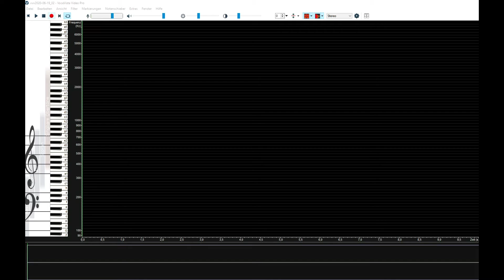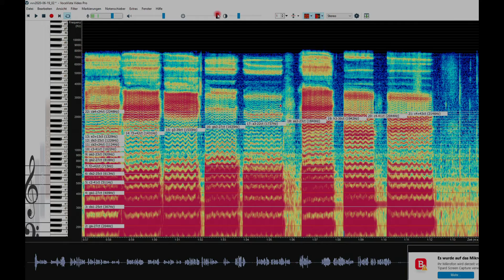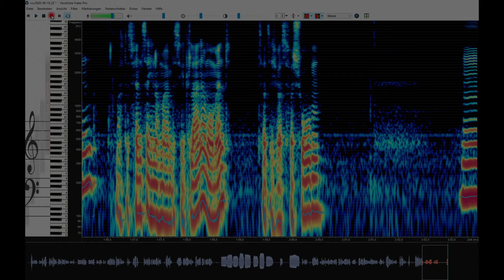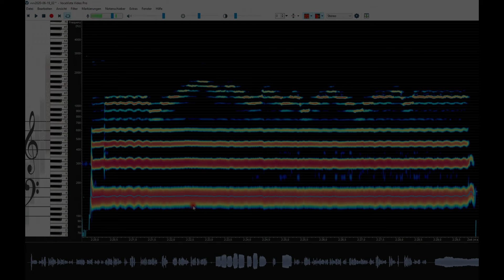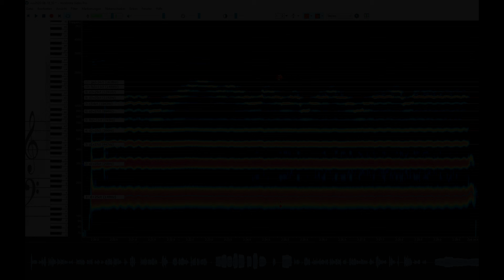Frequenz-Visualisierung der menschlichen Stimme mit Obertönen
Nächster Obertongesang-Einführungs-Workshop in Berlin am So 13.10.24

Korrektur zu den Entwicklern: die Software Overtone Analyzer wurde zwar von Bodo Maass sygyt.com und Wolfgang Saus oberton.org entwickelt, jedoch in der Weiterentwicklung umbenannt in VoceVista Video und zwar in Zusammenarbeit mit Don Miller und Krzysztof Jaros, die einst eine eigene Klangvisualisierungs-Software produzierten und somit wesentliche Programmteile eigenständig entwickelten, die nun hier zusammengeführt wurden